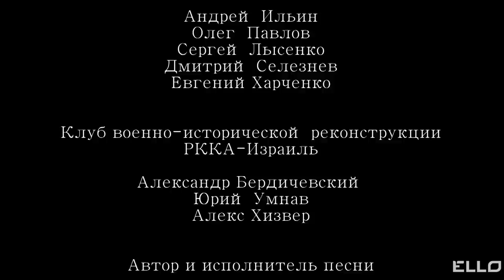Виктория Булитко - Раз, два, три / ELLO UP^ /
Авторы музыки/слов: Виктория Булитко
Режиссер: Игорь Прокофьев